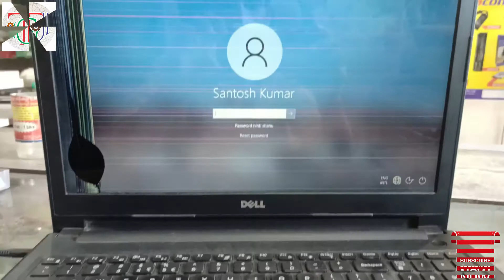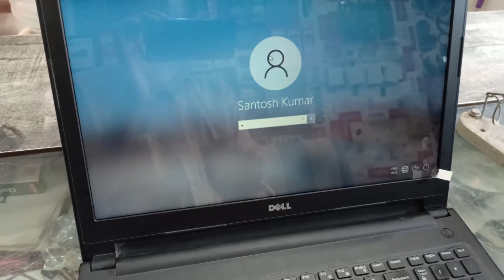How to Replace Screen of Dell Inspiron Laptop || Laptop Screen Paper LED 15.6 inch 30pin & 40 pin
how to change screen (display) of dell inspiron laptop paper led 15.6 inch 30 pin and 40 pin
How to Fix Cracked LCD Screen on Dell Inspiron Laptop